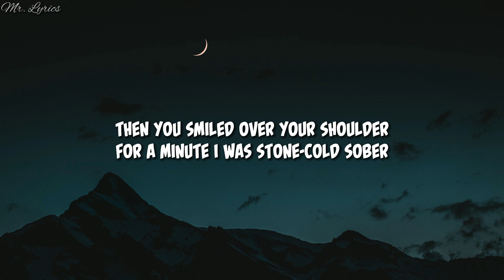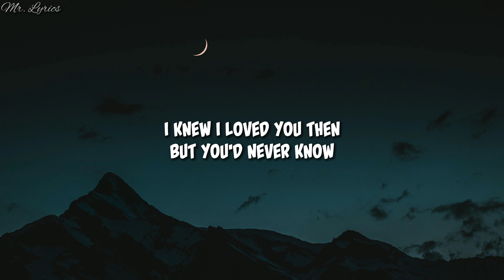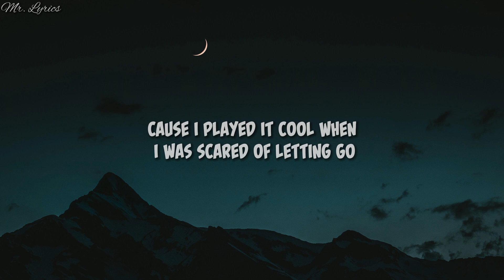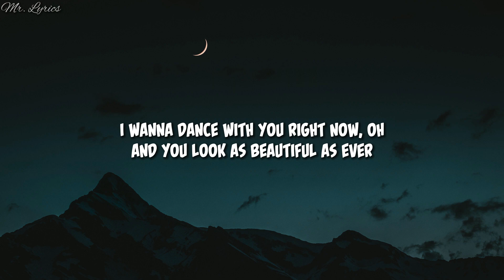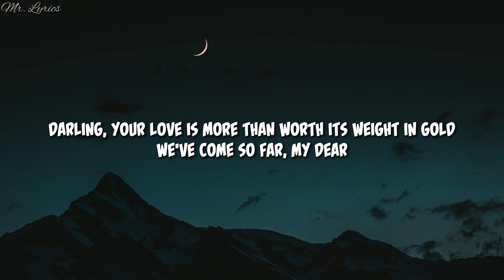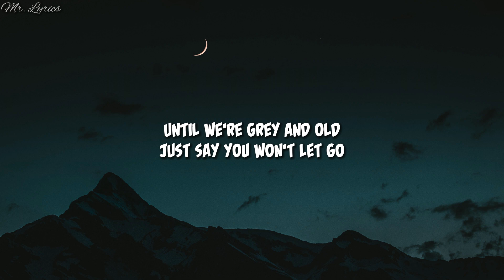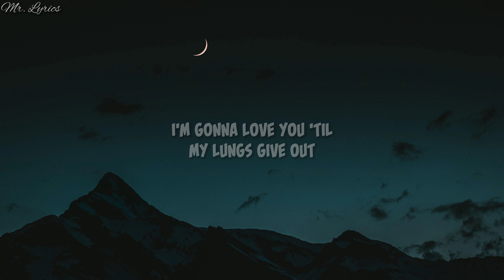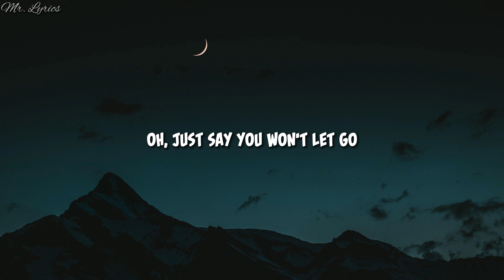James Arthur - Say You Won't Let Go (Lyrics)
🔊Mr. Lyrics Spotify

[Chorus]
Darlin', your love is more than worth its weight in gold